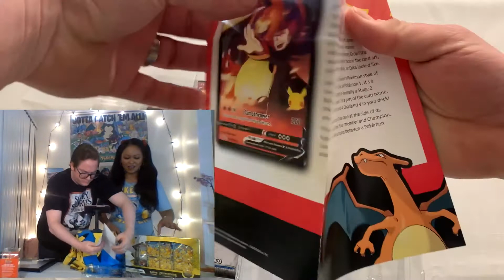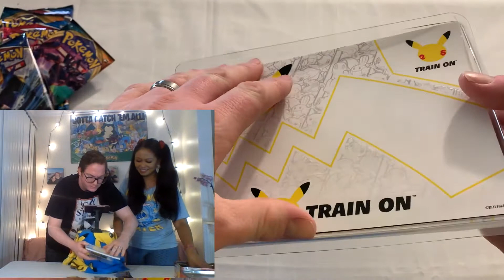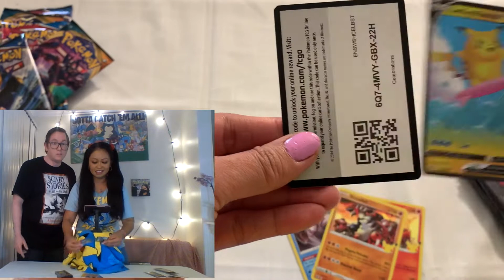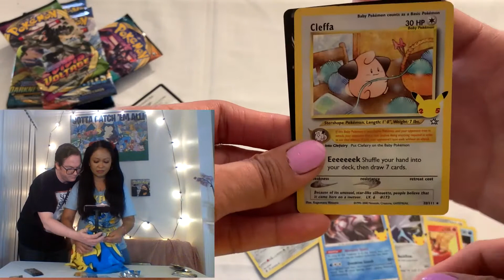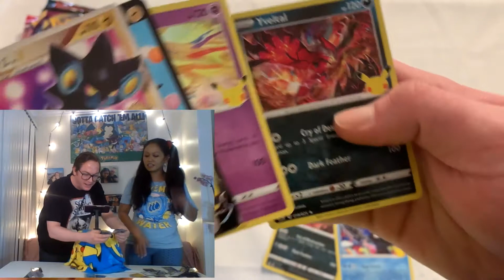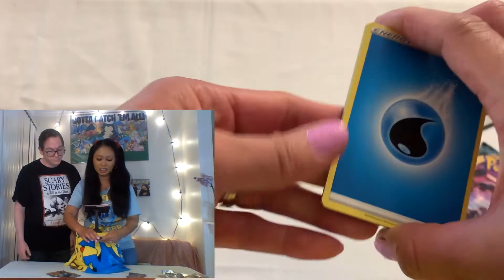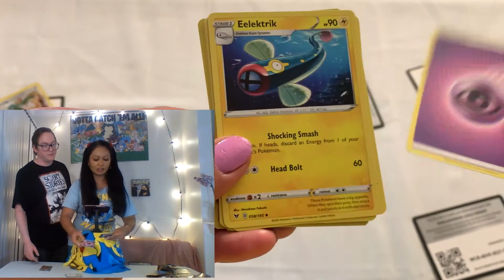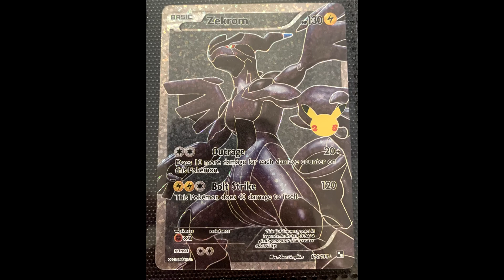Pokemon TCG: 25th Anniversary Celebrations for New Years Day, 2022!!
We both had fun sharing what we had opened for you all. Happy New Year 2022!!

Pokémon TCG: Celebrations Special Collection—Pikachu V-UNION

Pokémon TCG: Celebrations Collection—Lance’s Charizard V

Pokémon TCG: Celebrations Collection— Celebrations Collectors Chest

For more Pokémon card related contents as well as Funko Pop!, Funko Soda Figure, and Retro Collectible be sure to hit the “subscribe” button and turn-on the notification so you never miss another upload.

Thank you for supporting our YouTube channel.

Stay safe, Stay Chill!! Pokémon 25th Anniversary